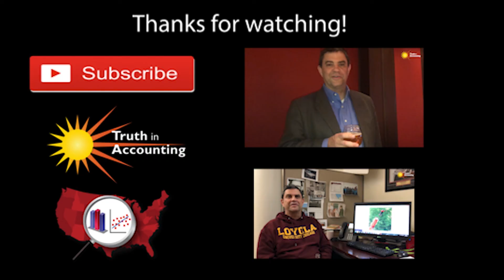Beer with Bill (Ep. 21) - Good news for Chicago's finances?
On this week's episode, Bill gives a special shout-out to some special supporters and also tries to decipher what a new financial analysis and pension funding proposal could mean for the city's residents and taxpayers.

The official Truth in Accounting YouTube channel is your primary destination for informative and entertaining videos on government finances. For more about Truth in Accounting's work,